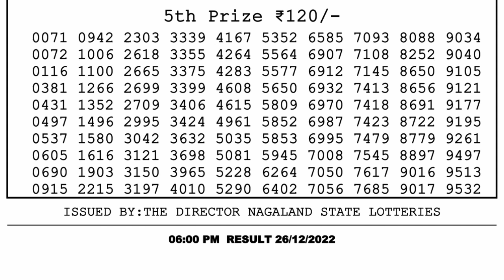Nagaland Lottery Sambad Live 6pm 26.12.21